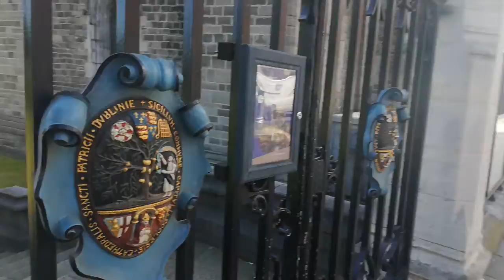More Mostly Medieval Tour(4)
On the Mostly Medieval Tour tour you will see the sights, sounds and most importantly smells of a very different time.

Mostly Medieval
Walk Dublin
Come on Tour and find out More